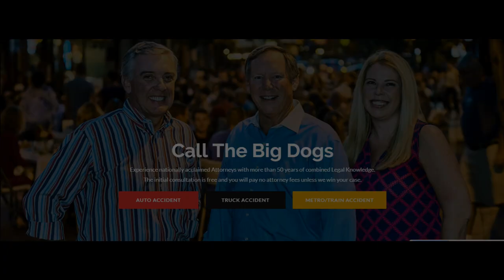Maryland Football - Tyler DeSue QB presser 08/02/2019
Tyler DeSue wowed the crowd at the 2019 spring football game.  The dual-threat QB from Virginia is finding his footing as a Terp signal caller. He talks with Wayne Viener as fall camp opens.